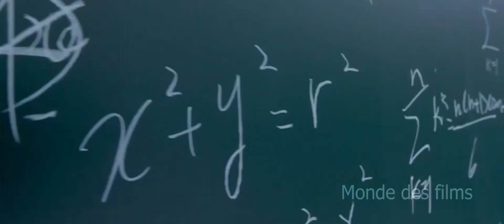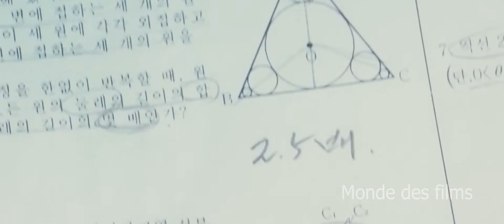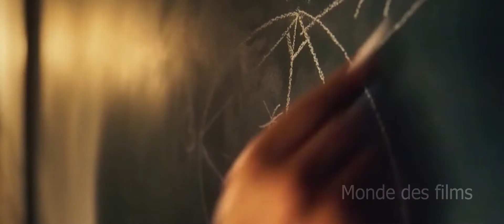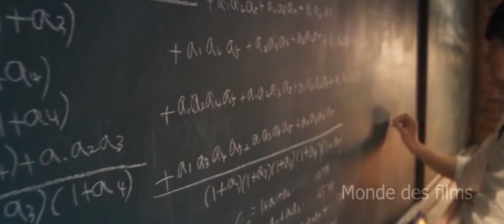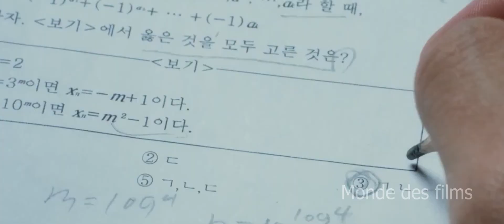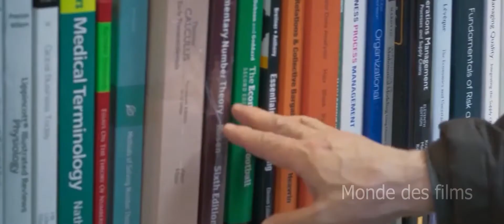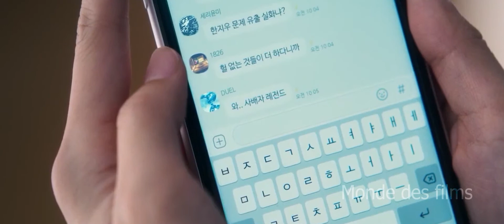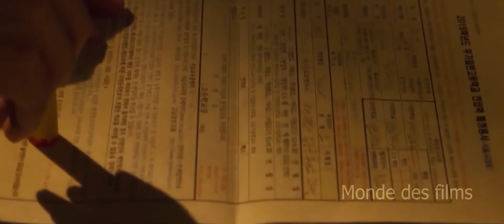Film résumé / Un génie nord-coréen en fuite se lie d'amitié avec un lycéen grâce aux mathématiques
Film résumé / Ji Woo est un élève boursier dans un prestigieux lycée et a du mal à garder le rythme des études, particulièrement en mathématiques. Ce statut lui vaut d’être mis à l’écart par ses camarades. Alors que son professeur principal fait pression sur lui pour qu’il soit transféré dans une autre école, Ji Woo se lie par hasard au gardien du lycée, Hak Sung, un échappé nord-coréen. Découvrant qu’il s’agit d’un génie des mathématiques, Ji Woo lui demande de lui donner des cours en secret. Hak Sung accepte à contrecœur.